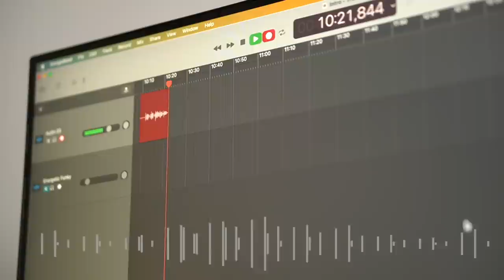#187 - Palacskó Andrással a tudatosságról - 1️⃣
Palacskó Andrással beszélgetünk a tudatosságról, az útjáról, entitásokról.